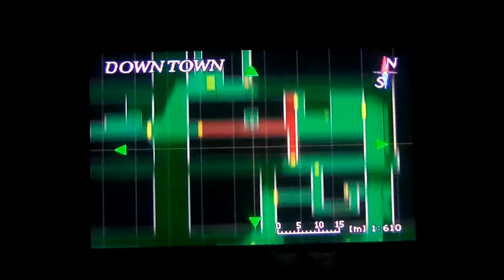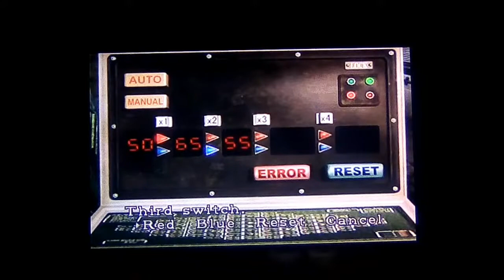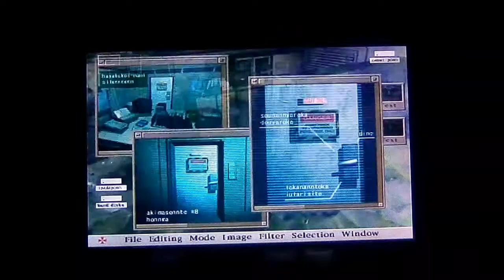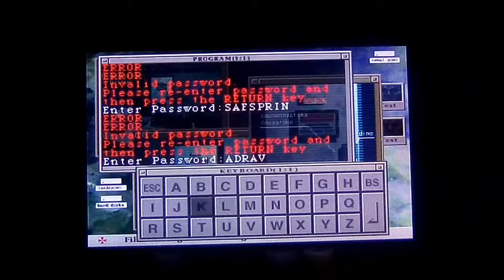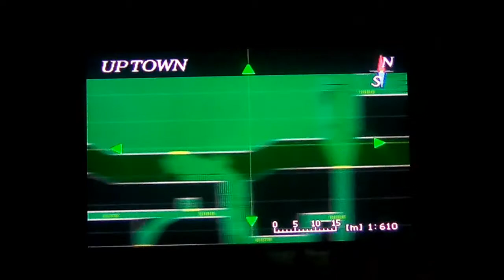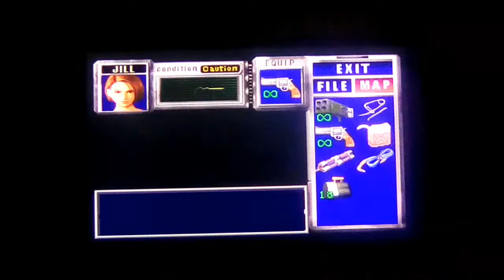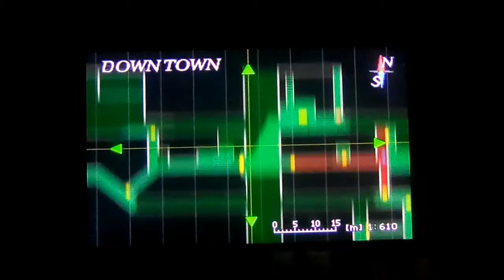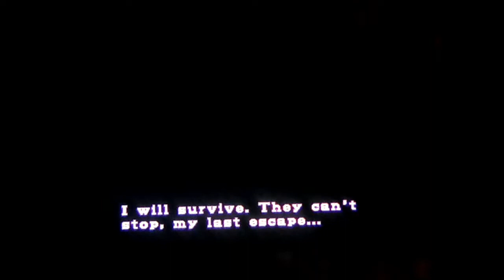RESIDENT EVIL 3 NEMESIS #3 le ver de la mort